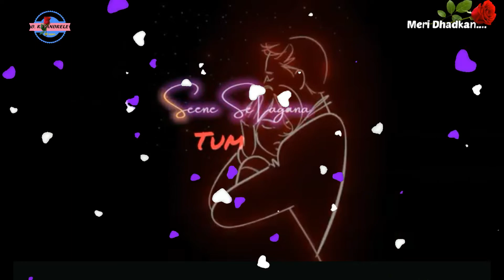meri dhadkan tumko